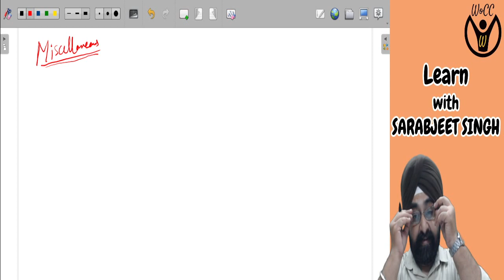Linear Inequalities || Ex Miscellaneous || Part 3 || Class 11th Mathematics || By Sarabjeet Singh